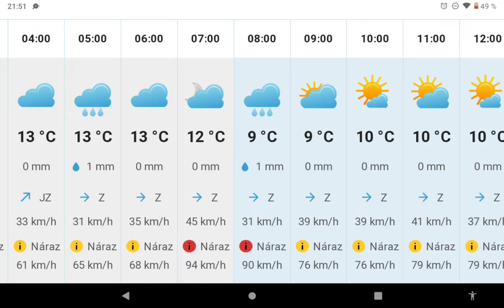! VAROVÁNÍ PŘED VICHŘICÍ NA DEN 17.2.2022 !